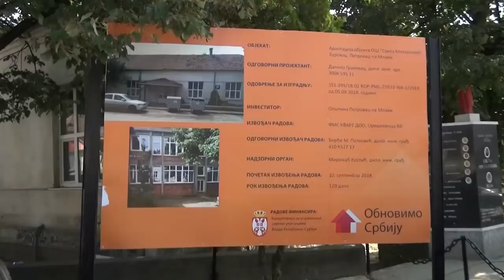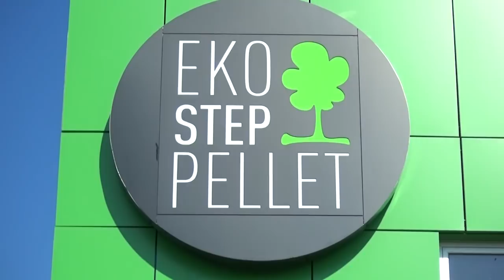Vesti 19.9.2018. (RTV Braničevo)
U vestima pogledajte sledeće priloge:
- Početak rekonstrukcije osnovne skole "Sveta Mihajlović" u Burovcu
- U Petrovcu završeno asfaltiranje jos jedne ulice
- "Eko step pellet" najavljuje obeležavanje prve godišnjice uspešnog poslovanja
- Priče sa pijace